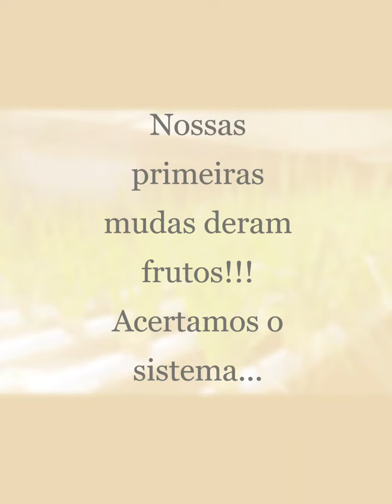AQUANATURE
Nesse vídeo falamos sobre o Sistema de Aquaponia Comercial.
O objetivo principal é fazer você entender a possibilidade de começar um sistema em larga escala para ter um cultivo mais rentável e trabalhar com peixes e plantas!

Ainda não é inscrito no Canal da Aquanature?
📌Clique no botão
📌Clique no Sininho para receber todas as notificações de novos vídeos

Encontre tudo sobre Aquaponia em um só lugar!

📌Já conhece nosso Site e Loja Online. ainda não?... está precisando de materiais
       para montar sua Aquaponia???

📌 Apostila de Aquaponia Comercial em PDF. aprenda Aquaponia sem sair de casa!

📌 Curso EAD de Aquaponia? Então acesse a nossa Plataforma exclusiva.